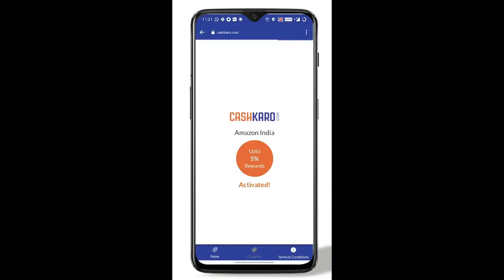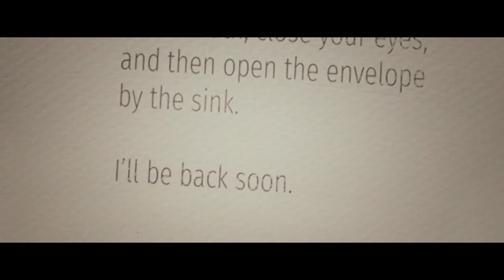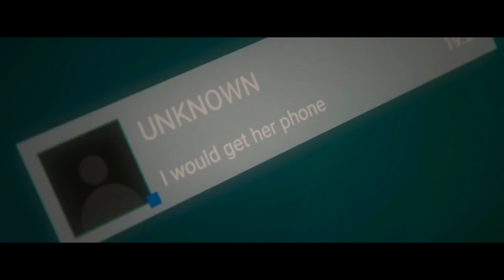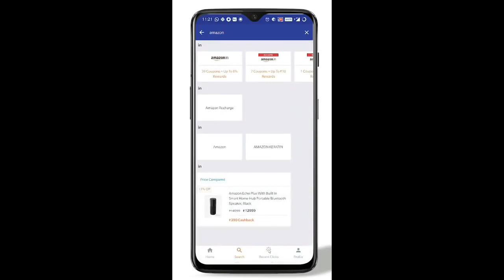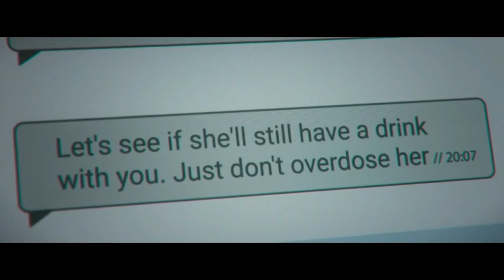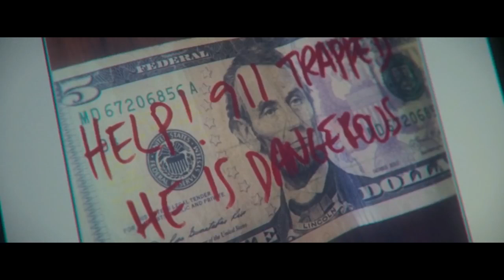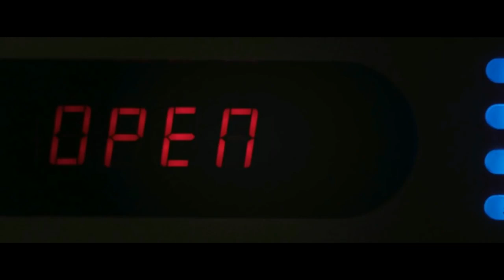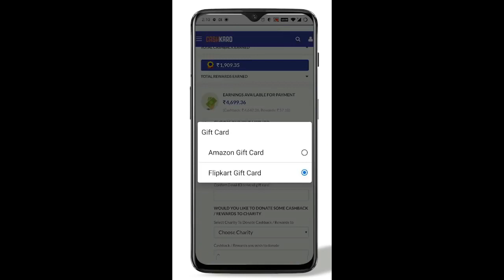An Affair to Die For 2019 Mystery Hollywood Movie Explained in Hindi + Giveaway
An Affair 2018 Full Movie Explained In Hindi | Full Movie Hindi Explanation | Ending Explained

Anita is in her forties, has a little sparkling marriage and starts at a new school as a gym teacher. When she feels that she is being chased, she discovers that one of her students is obsessed with her. She gets caught up in an affair with him, but the boy is only 16 years old.

Unabashedly taking sides in a salacious scenario that — these days especially — we know is more lopsided than it appears, Henrik Martin Dahlsbakken's An Affair follows a school teacher through a short-lived relationship with an attractive student. Easily capturing the erotic charge of their encounter and the less enjoyable but similarly intense emotional states that follow, the film relies on a sensitive performance by star Andrea Braein Hovig (as the teacher) to carry it through action that might have tipped into lurid histrionics. These are hardly uncharted waters for art house films, but Dahlsbakken's highly subjective treatment makes the picture appealing for Stateside import.

Unfaithful For EXPLAINED IN HINDI
Unfaithful For MOVIE HINDI EXPLANATION
Hollywood Movie Explained in Hindi
Unfaithful For Ending Explained
Unfaithful For Explained
Unfaithful For Movie Explain in Hindi
horror movie hindi explanation
Unfaithful For Movie Explained
Unfaithful For Movie Explained in Hindi
Unfaithful For Ending Explained In Hindi
Unfaithful For Hindi Explanation
Unfaithful For Ending Explain in Hindi
Unfaithful For Movie Explainer
Unfaithful For Story Explain
Unfaithful For Full Movie Story Explain in Hindi
Unfaithful For Movie Story Explained in Hindi
Unfaithful For Story Explained
Unfaithful For Full Story Explained
Unfaithful For Movies Explain in Hindi
Unfaithful For Movies Explained in Hindi
Unfaithful For Movie Ending Explained in Hindi
Unfaithful For Full Movie Explained
Unfaithful For Full Movie in Hindi
Unfaithful For  2002  Movie Explain In Hindi | Unfaithful For  2002  Ending Explained in hindi

movies explained
movie explained
hollywood movie in hindi explained
endingexplainhindi
Ending Explained In Hindi
Explained